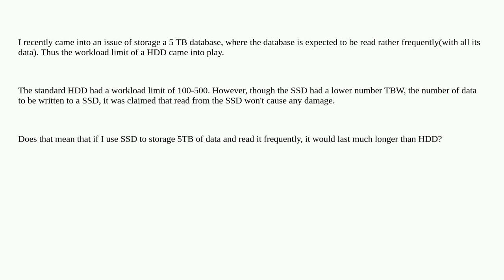Does SSD have a better workload limit than HDD if use it for read only?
A special thanks goes out to the community

  ssd hardware-failure hard-drive workload-simulation